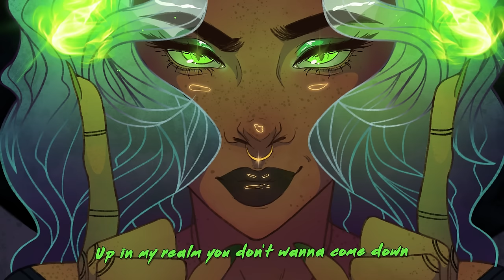Ely Eira - Holy Ghost (lyrics)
⬙  MrSuicideSheep Links ⬙